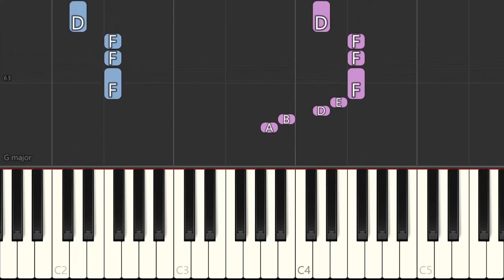The Blessing (祝福) - Mobile Suit Gundam the Witch from Mercury | EASY Anime Piano Tutorial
Easy & Slow Anime Piano Tutorial by Piano Girl

Artist: YOASOBI